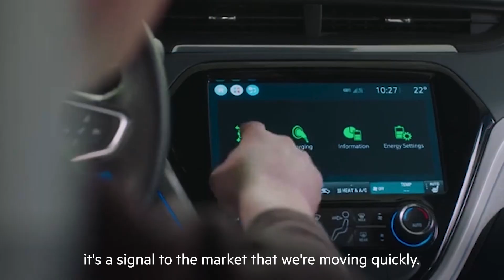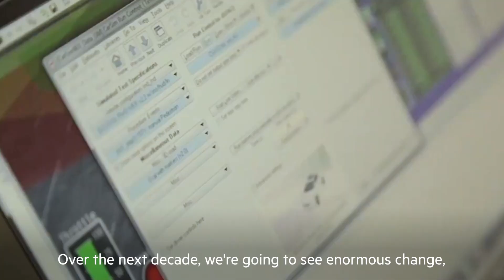Companies in Canada powering the electric vehicle revolution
When a company such as GM (Canada) intends to move all its light duty vehicles to battery-only by 2035, it is recognition that the automotive industry is changing significantly and at rapid speed. From mining of the essential materials needed for electric batteries, to developing cutting edge battery tech coupled with an already established car manufacturing industry, Canada is perfectly positioned to use its electric vehicle supply chain to bring carbon neutral EVs to market and to meet the massive new demand for these vehicles.

To learn more about why global companies invest in Canada,